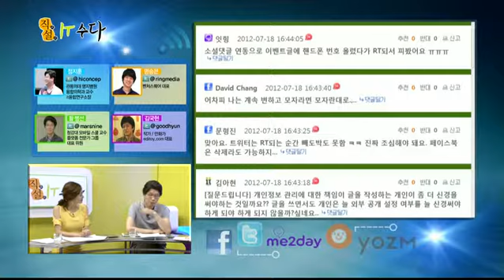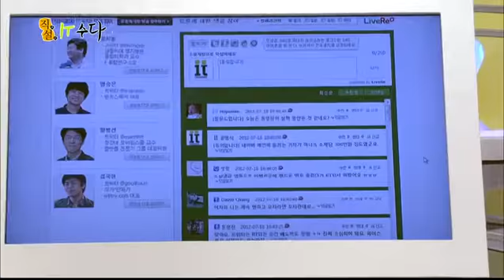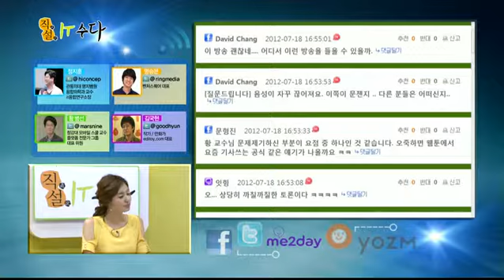[직설IT수다_3] 네이버 뉴스캐스트 변화는 이것부터...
네이버 뉴스캐스트 변화는 이것부터...